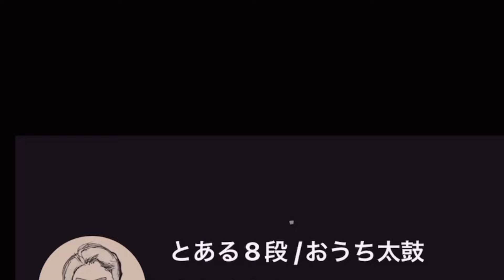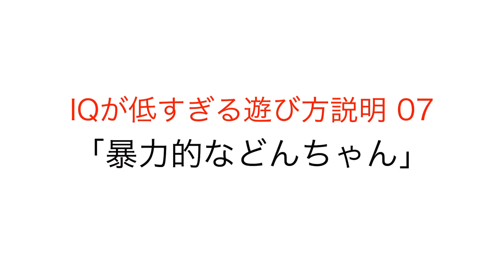"マイクラに侵略された"太鼓の達人のあそびかた説明が鬼畜www【おうち太鼓】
"マイクラに侵食された"太鼓の達人のあそびかた説明【おうち太鼓】